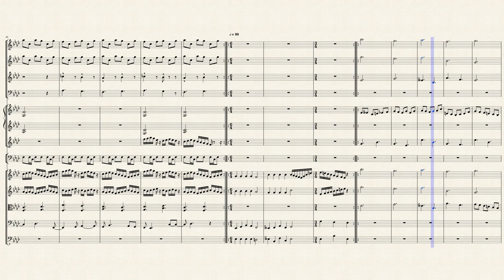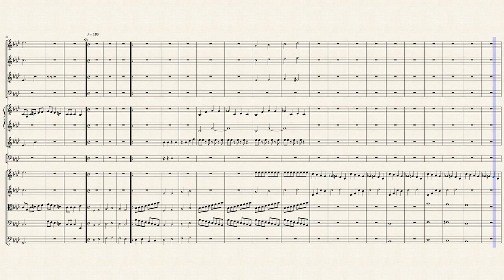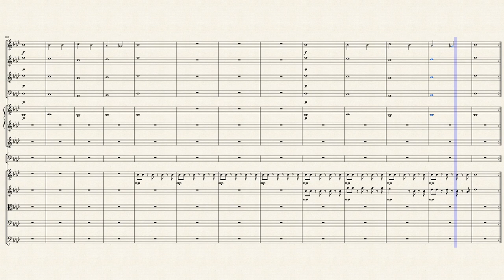Symphony No. I in Ab- Scrolling Score- Jordon Drumgoole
My First Symphony Based off of my first piece, Fire Grounds.